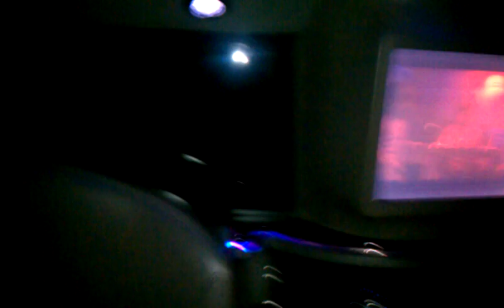Studewood in the hummer part 3